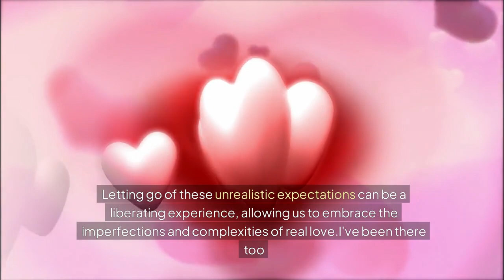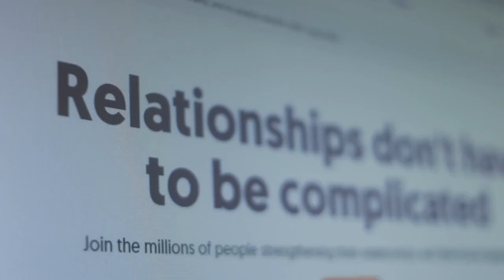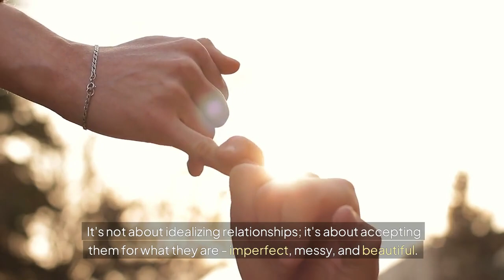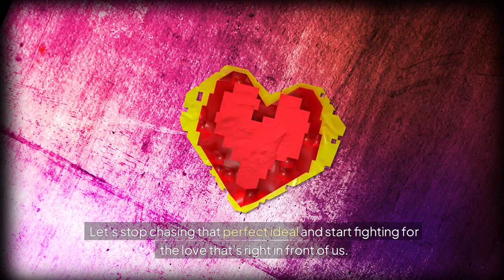Stop Idealizing Relationships NOW - The Key to Healthy Love Lives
Welcome to the Stylin' Spirit channel! Are you tired of unrealistic expectations in your relationships? In this eye-opening video, "Stop Idealizing Relationships NOW - The Key to Healthy Love Lives," we explore the dangers of putting relationships on a pedestal and how this mindset can sabotage your love life. Learn practical tips to embrace the imperfections of love and cultivate deeper connections with your partner. We discuss the importance of communication, vulnerability, and setting realistic expectations. Discover how to shift your perspective and build a healthier, more fulfilling relationship. Don't miss out on this essential guide to loving authentically!